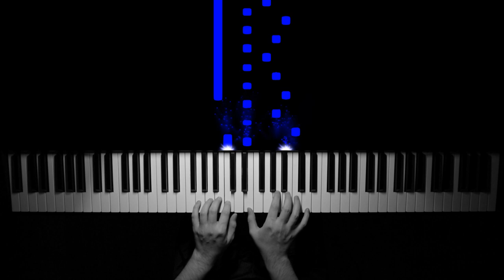INTERSTELLAR - Main Theme (Piano)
Interstellar is my favorite movie of all time, so naturally I wanted very much to do a cover of the main theme composed by Hans Zimmer using the arrangement by Patrik Pietschmann. I spent a few months on this and ran into many hurdles along the way, but I have finally gotten it to the point where I am happy enough to share it with you. I hope you enjoy!

I used my Yamaha P45 for this instead of the Roland FP30 due to a recent problem I am having with two keys not behaving properly. The sound was rendered with the Garritan CFX Concert Grand VST using the MIDI file output from the piano, which I recorded in Pianoteq. The piece is played at full speed - 100 BPM.

This is also my first attempt at a synthesia-style with hands video, so there is much room for improvement. I don't currently have a wall mount for my DSLR so I had to get creative with my tripod on top of my mattress (lol). The falling notes were rendered in MIDIVisualizer.